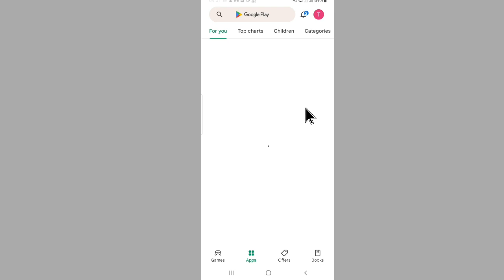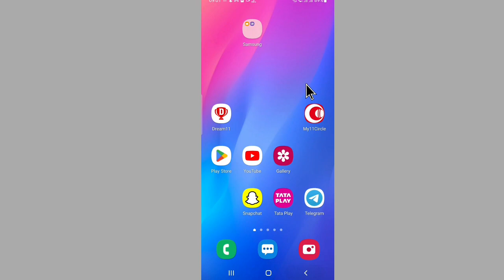WhatsApp par status nahi lag rha hai | Whatsapp status problem | WhatsApp status nahi lag raha hai